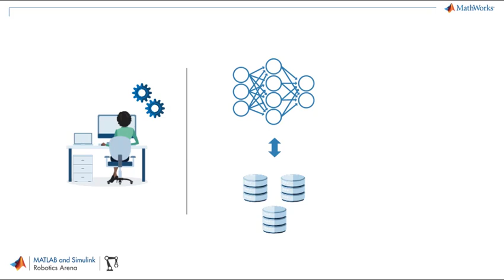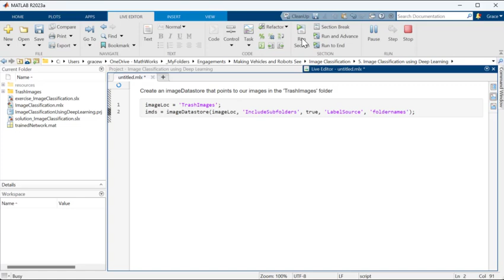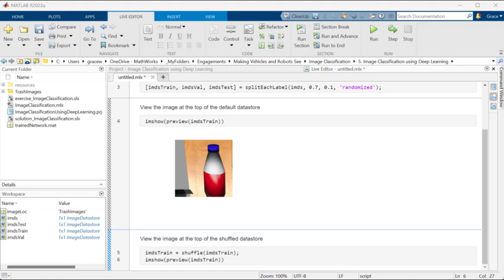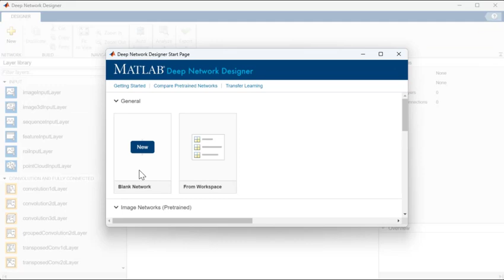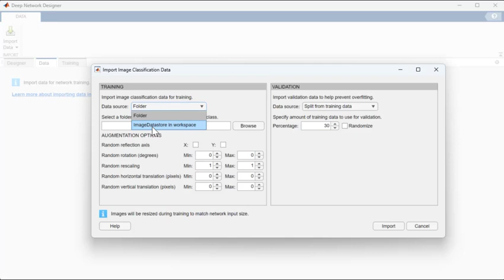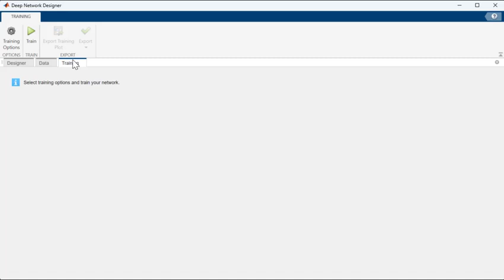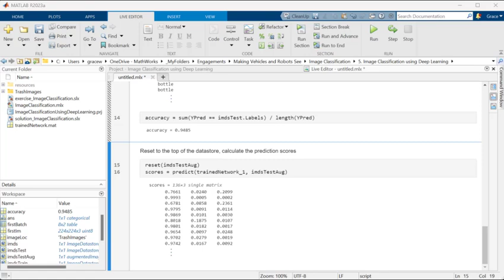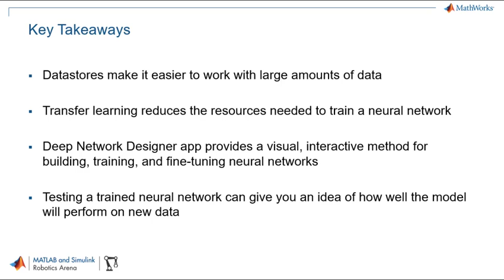Image Classification with Deep Learning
Learn the basics of classifying images through deep learning. First, gain an understanding of what image classification and deep learning are, then discover how you can implement this workflow in MATLAB®. Start by creating a datastore to access and process your image data, then use the Deep Network Designer app to design and train a neural network, and finally test the performance of the network on a new data set using a confusion chart. At the end, complete an exercise to use this neural network in Simulink®.